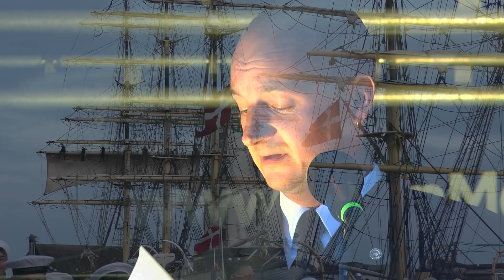Sankthans på kajen og båltale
Årets båltaler var Kaptajn Ulrich Skovbo-Johannesen, fra skoleskibet DANMARK, som fortalte om årets togt inden man løb ind i Nakskov havn